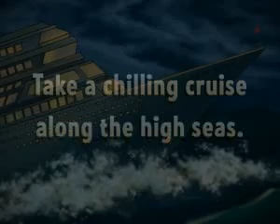Mystery Cruise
Adventure on the high seas takes on a whole new meaning when Amelie wins a free ticket for the maiden voyage of the Seawind, the finest cruise ship ever built. As she settles in for a week of sunshine and tropical drinks, everyone else on board disappears, leaving her alone to figure out what happened! Use your awesome Hidden Object skills to crack the mystery before time runs out in Mystery Cruise!

  * Tons of minigames
  * Gorgeous locations
  * Go on a Mystery Cruise!